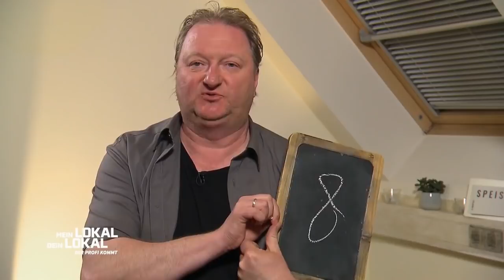"TOTAL TROCKEN!!" - Burger hat nicht überzeugt?! | 3/3 | Mein Lokal, Dein Lokal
Ab 6 Jahren | Wochenstart der Saarland-Spezial Woche im "Stellwerk 13"! Das Restaurant, das gegenüber eines alten Stellwerks liegt, ist aus einem Mix von alt und Moderne ausgestattet. Jedoch möchte Koch Julian natürlich mit seinen Gerichten überzeugen.